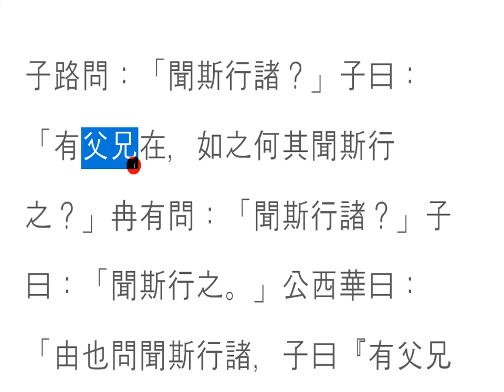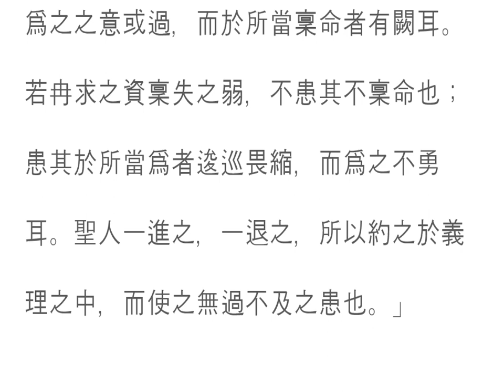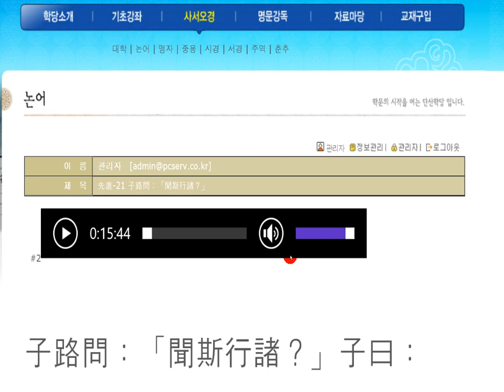논어_ 선진 11_21 배운대로 행할까요?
공자의 교육방식

사람에 따라 같은 질문이라도 다른 답을 제시하였다.
그 기준은 중용의 도를 바탕으로 지나친 제자에게는 억제할 수 있도록 했고,
부족한 제자에게는 끌어주는 교육,
이론적으로 다른 것이 아니라,
실천할 수 있는 실체를 가지고 말씀하신 것이다.

Confucius's Educational Method

Depending on the person, the same question was presented with different answers.
The criteria were to be suppressed by excessive disciples based on the degree of middle use,
education that draws the students who lack it,
and, theoretically, not something else,
but with a reality that can be practiced.

孔子的教育方式

人们提出了不同的答案,即使是相同的问题。
标准允许学生根据中立程度控制过度的门徒,
教育,吸引学生,
理论上不是不同的,
你用一个可以实践的实体来说。

kaedah pendidikan Confucius

Saya memberikan jawapan yang berbeza kepada soalan yang sama bergantung kepada orang.
Piawaian ini membolehkan pelajar yang berlebihan untuk menindas berdasarkan keterlaluan,
Pendidikan yang menarik kepada murid-murid yang kurang,
Ia bukan satu lagi teori,
Anda bercakap dengan realiti yang boleh anda lakukan..